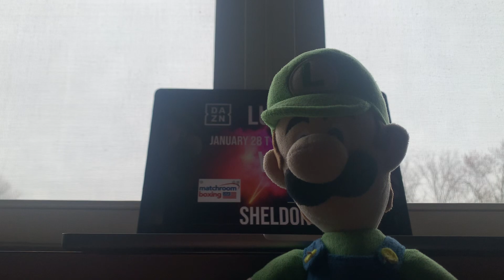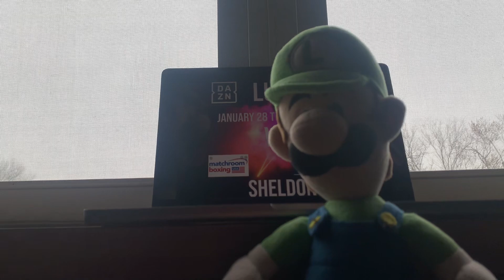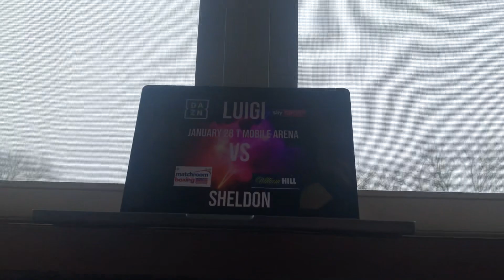LUIGI POST FIGHT PRESS CONFERENCE